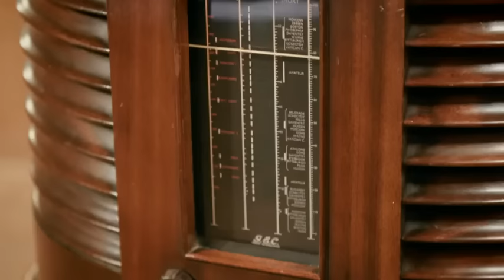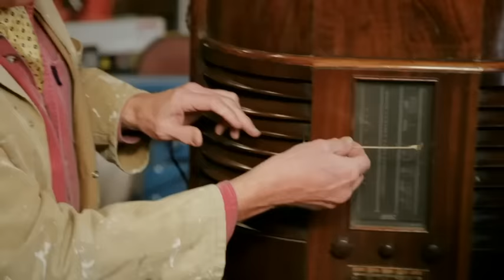Season 2 Episode 5 | The Repair Shop (Full Episode)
Clockmaker Steve Fletcher turns his talents to restoring an ornate antique pipe, carved from a mineral called meerschaum. Steve also calls on the help of his sister, and master saddlemaker, Suzie, to replace the lacklustre leather parts of the pipe. Gramophone guru Tim Weeks takes on the restoration of an early twentieth-century record player and radio that was bought at an auction by owner Corrie when she was just five but hasn't produced any music for years. And ceramics restorer Kirsten Ramsay tackles one of the largest pieces she's ever worked on, a huge blue pitcher from Germany decorated with images from an infamous event in Roman history.